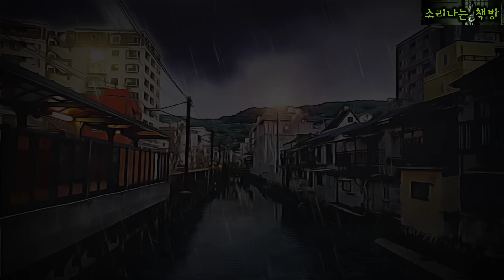비구니 암자에 찾아온 살인자 (오디오북|자막) Korean Horror Story [공포 미스테리 극장] 소리나는 책방 창작 스토리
공포 신작 '비구니 암자에 찾아온 살인자'는 살인을 저지르고 비구니가 된 여자와 그녀의 암자를 찾아오는 살인자의 이야기입니다. 산속 암자에서 마주한 비구니와 살인자, 그들은 각자 씻을 수 없는 아픔과 죄의 업보를 품고 있는데...과연 그들에게는 어떤 얽히고 설킨 이야기가 있을지, 지금부터 비구니와 살인자의 과거 속으로 들어가볼까요?
등장인물 : 비구니 보현, 수연의 어머니 이정화, 남자친구 찬혁, 노스님, 구진규, 약혼자 종수, 친구 영호, 구인득 처사

주 3회 이상, 순수 창작물을 소리, 글, 영상으로 전합니다.

글 : 배작가
목소리 : J.T & 배작가
영상제작 및 자막 : 스컬리

👍좋아요 버튼 옆, ❤️THANKS 버튼을 누르셔도 됩니다.

🚩소리나는 책방 전자책 구입처
- 리디북스, 교보문고, 예스24, 알라딘 등
스님과 여우제자(공포 미스테리 단편선)
밤만 계속되는 마을(공포 미스테리 단편선)
여우섬의 복수(공포 미스테리 단편선)
천국의 살인자(공포 미스테리 단편선)
남자 없는 외딴섬(공포 미스테리 단편선)

그 외 배작가의 전자책들
인간의 아이를 키우게 된 도깨비, 저승사자의 신부, 영혼을 찍는 사진기 등 다수